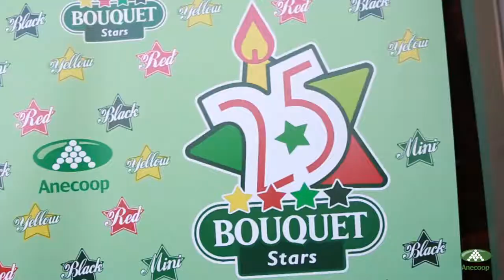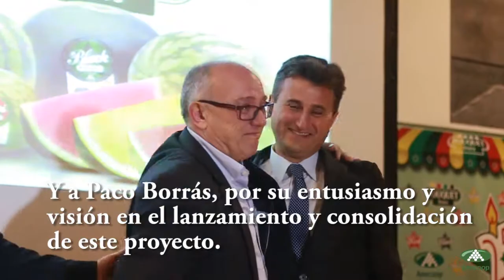Celebración 25 Aniversario de las sandías Bouquet en Lorca (Murcia)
El pasado 22 de junio, Anecoop reunió a sus productores de sandía Bouquet de toda España en la localidad murciana de Lorca, para rendir homenaje a esta fruta que revolucionó el mercado europeo hace 25 años, y a todas las personas responsables de su éxito durante este tiempo.